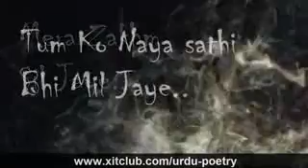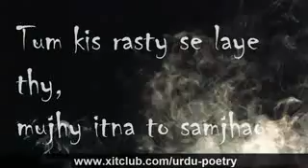chore do mujh ko......v nice